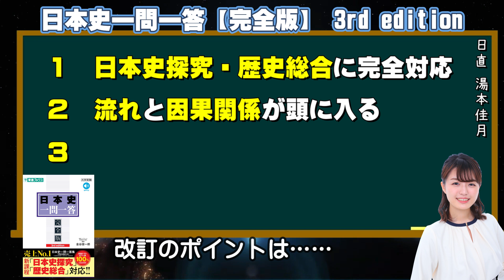『日本史一問一答【完全版】3rd edition』（金谷俊一郎著 東進ブックス） 紹介動画（湯本佳月編）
日本史一問一答トップシェア！
東進ブックス『日本史一問一答【完全版】』が11年ぶりに大改訂します！

3年の月日と書籍10冊分の時間と労力をかけた大改訂！

改訂のポイントは……
１　新課程　日本史探究・歴史総合に完全対応
２　流れと因果関係がみるみる頭に入るレイアウト
３　耳からも復習できる朗読音声を新規制作！
更に！　YouTube「かなや放送と朗読むすめ」に、完全対応の一問一答聞き流し動画を公開！

一問一答の完全定番！
日本史一問一答【完全版】3rd edition
by 東進ブックス

作詞・作曲　金谷俊一郎
編曲　白田 将悟
ディレクション　青木めぐ
収録　朗読部屋studio（東京都文京区湯島）
PVロケ地　和歌山県西牟婁郡白浜町